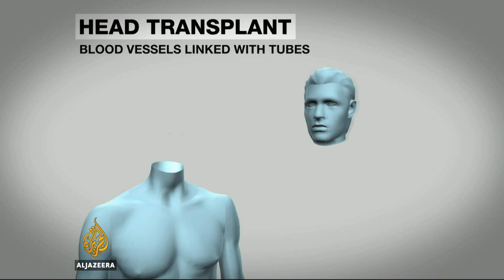Neurosurgeon to attempt world's first head transplant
Patient will be 30-year-old Russian Valery Spiridonov, who suffers from Werdnig-Hoffmann, a muscle-wasting disease.